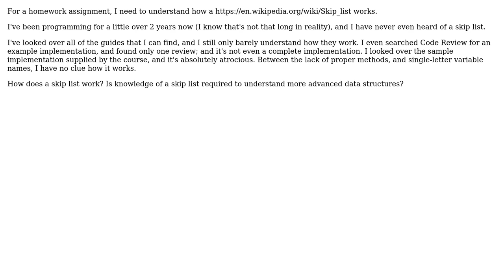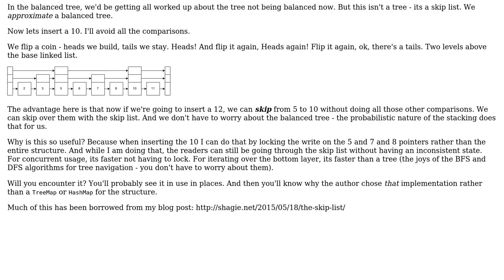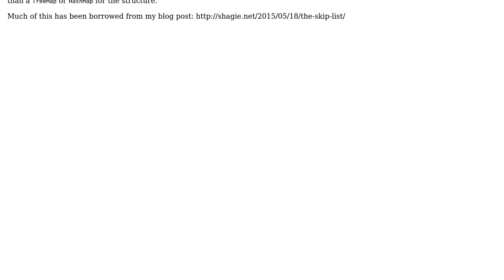Software Engineering: How does a skip list work?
With thanks & praise to God, and with thanks to the many people who have made this project possible! | Content (except music & images) licensed under CC BY-SA | Music | Images & others | With thanks to user Neel Sandell user Carcigenicate and the Stack Exchange Network Trademarks are property of their respective owners. You are responsible for your own actions.